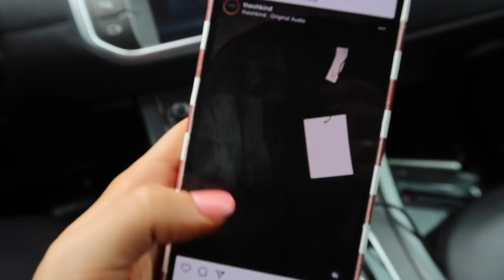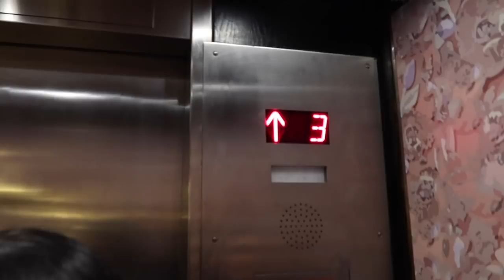VLOG: 36 hours in Austin, Recording with TSC, Shopping for Chanel bags + NY Live Show